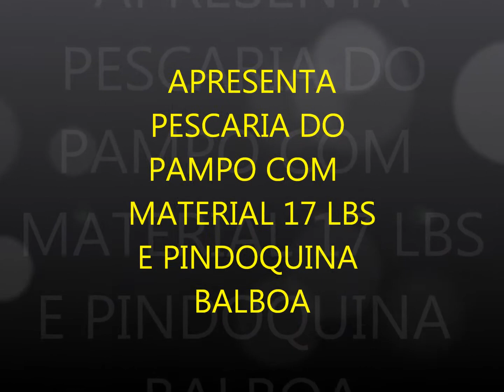FF PESCA PESCARIA DO PAMPO